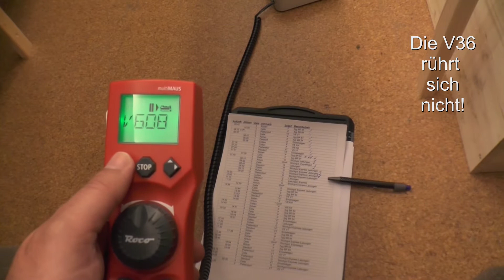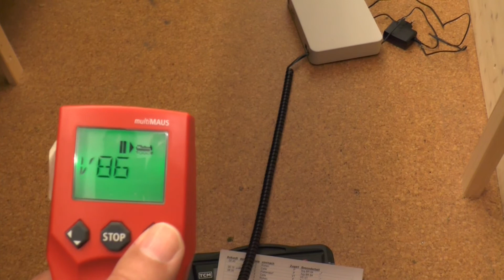Modellbahn Betrieb nach Fahrplan in Echtzeit in Wittingen West Teil 18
Hier wird auf einer Anlage gefahren. Mit allen Pannen und Schwierigkeiten und allen schönen Seiten und ohne Beschönigungen. Soll ich es Betrieb machen oder Spielen nennen?
-- der Güterzug nach Plattendorf 9.20 Uhr --